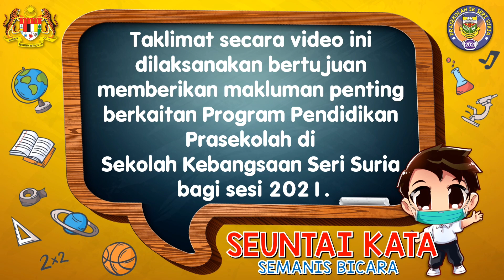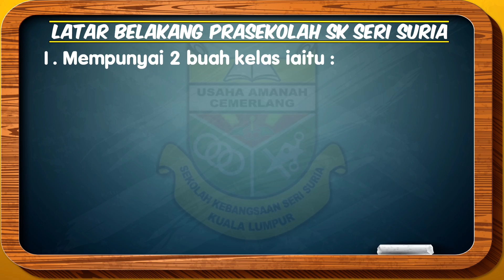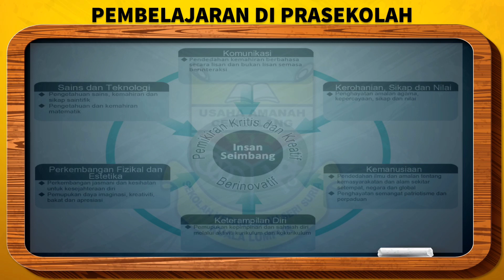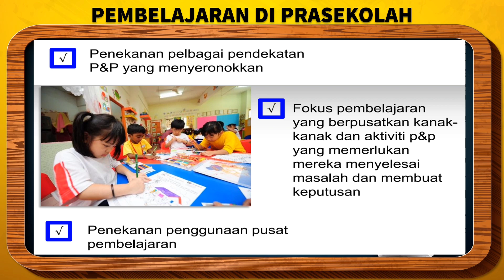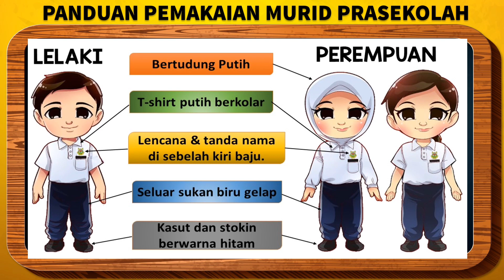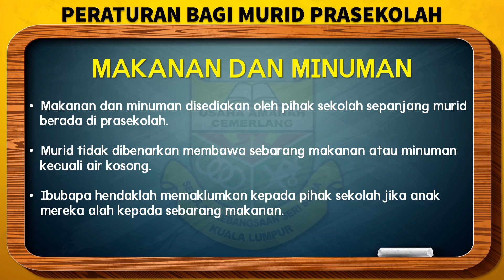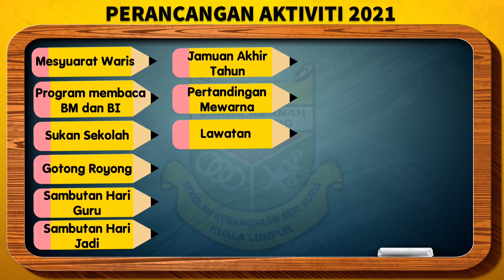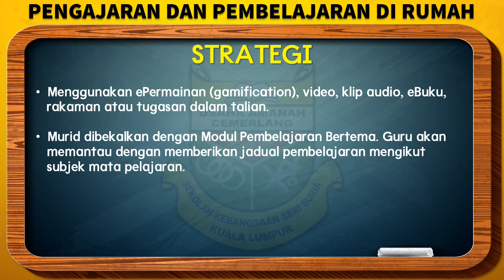TAKLIMAT PRASEKOLAH SK SERI SURIA AMBILAN 2021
Taklimat Prasekolah SK Seri Suria bagi sesi 2021.

semoga dengan adanya taklimat ini dapat sedikit sebanyak ibubapa memahami konsep asas pengajaran Dan pembelajaran di Dalam Prasekolah.